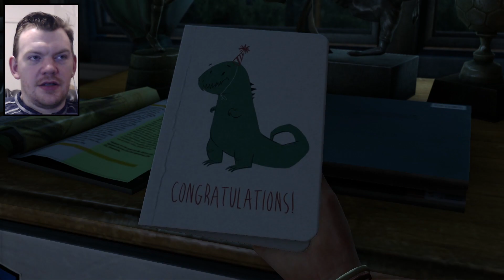THE LAST OF US REMASTERED PART 1 SARAH NORMAL (PS4) 60FPS